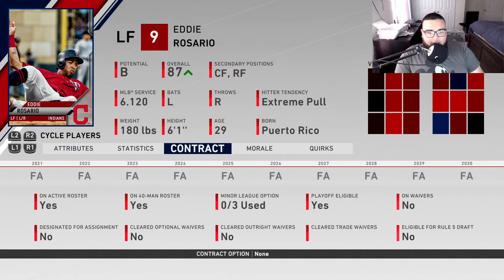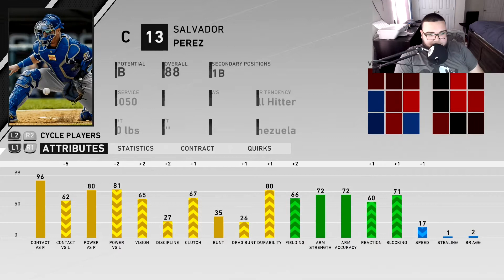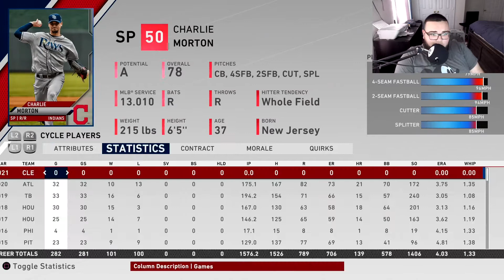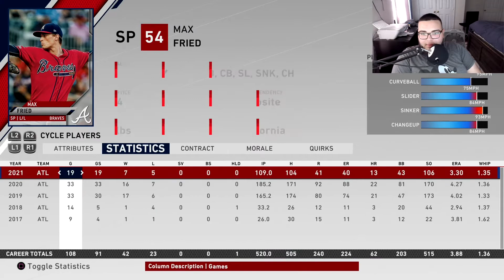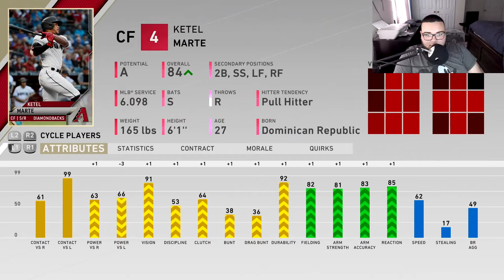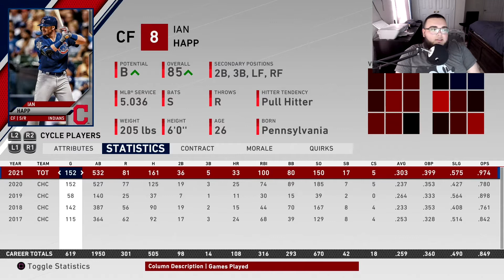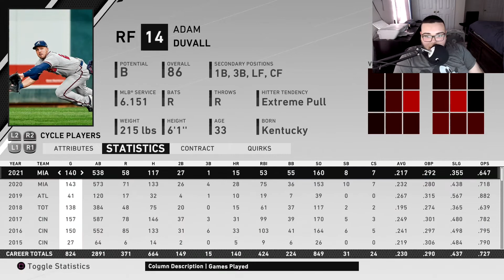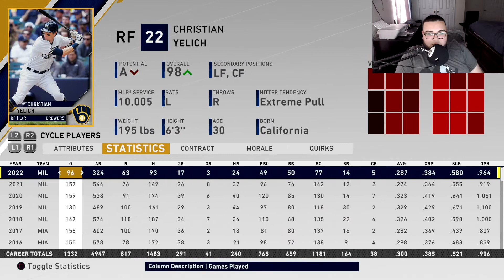CLEVELAND INDIANS REBUILD! MLB The Show 20 Franchise Mode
CLEVELAND INDIANS REBUILD!